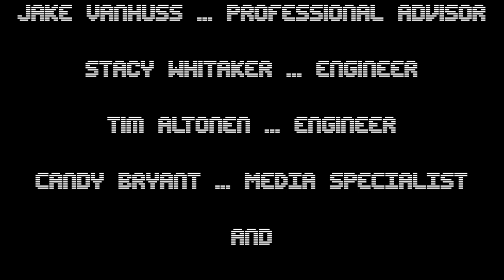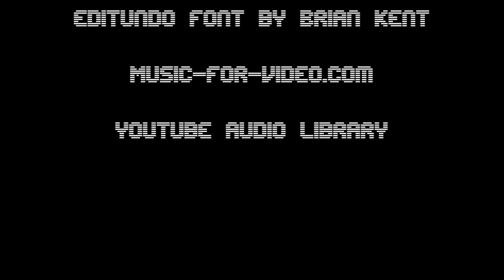Space Police Commandos: Escape from the Dome | Short Brick Film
A group of Space Police officers try to escape the city, known as the Dome, in hopes of surviving the current invasion by enemy forces that are taking over the city. The film follows a senior and rookie officer as they plan and execute the escape process.

This was a capstone project stop motion short film by Kevin Fulmer for his last undergraduate semester at East Tennessee State University.